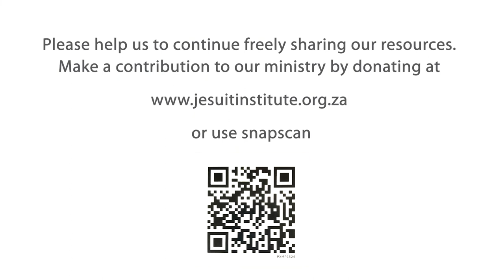Accompanying - 01 - Prayer